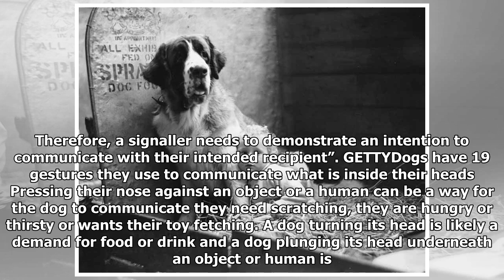Dog language REVEALED: Experts uncover the meaning behind 19 canine gestures